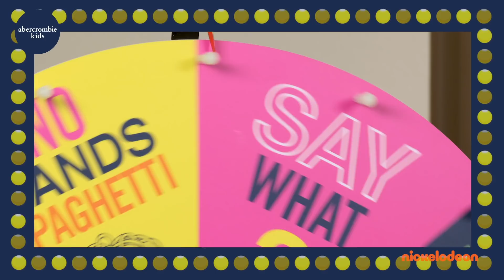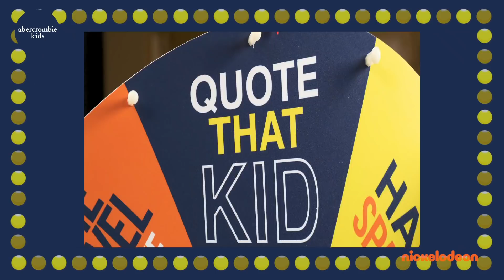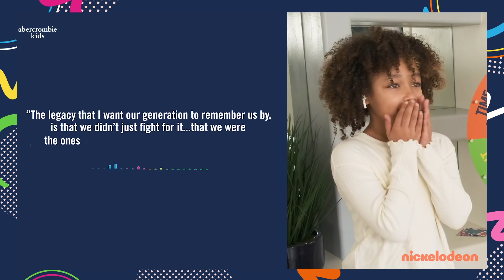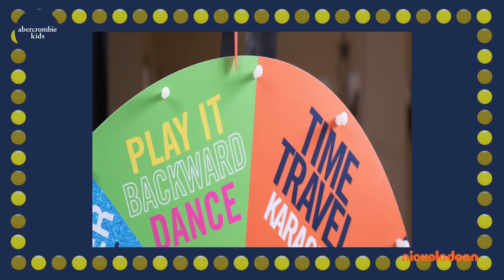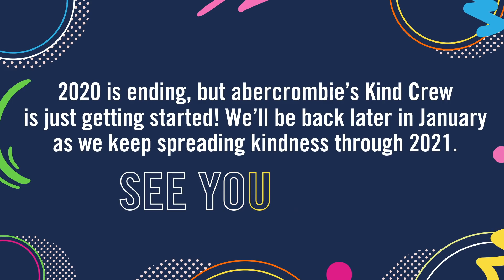2020 Rewind! ⏪ A Look Back at the Year w/ abercrombie’s Kind Crew! | Play On Ep. 7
AD Join abercrombie’s Kind Crew on a journey to spread good vibes through fun dances, creative challenges and more! Play along in a game called 2020 Rewind that tests the memory of abercrombie's Kind Crew, and relive all of your favorite Play On moments from this year!